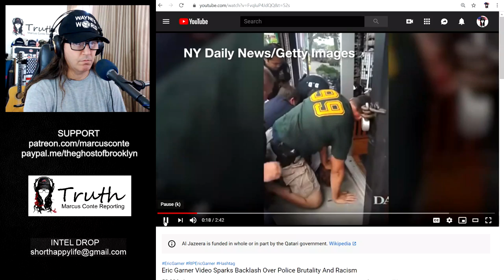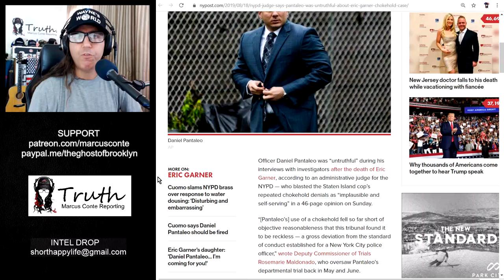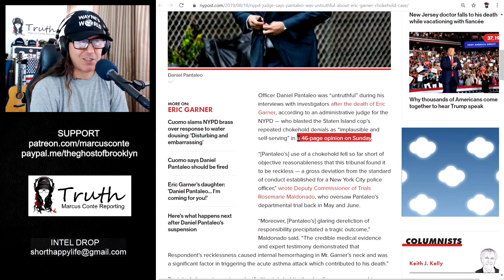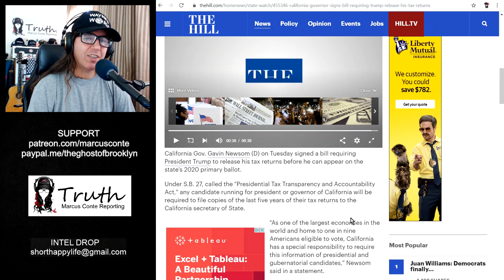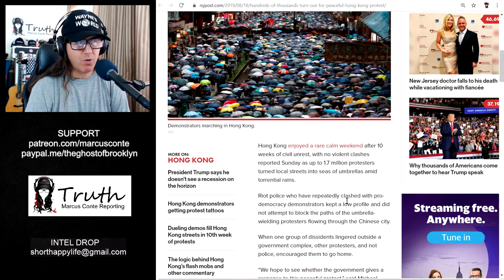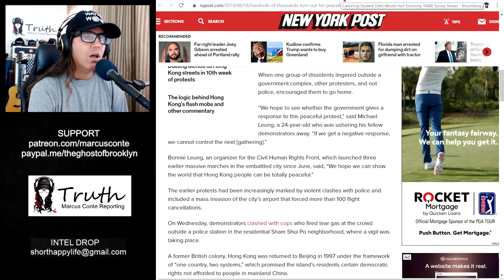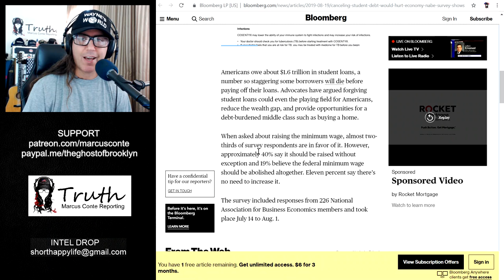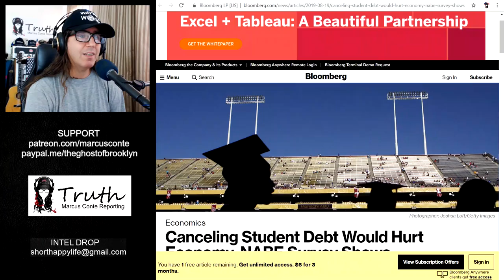Trump Ban in California, Eric Garner-Cop Likely Fired, Hong Kong Rising, Student Debt Propaganda